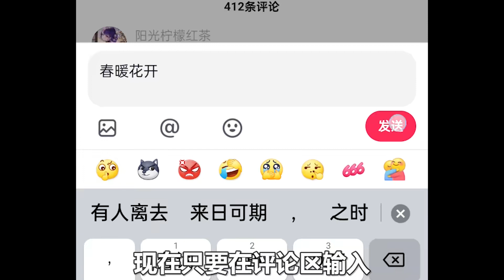女人肚子里藏著一只怪物，太可怕了